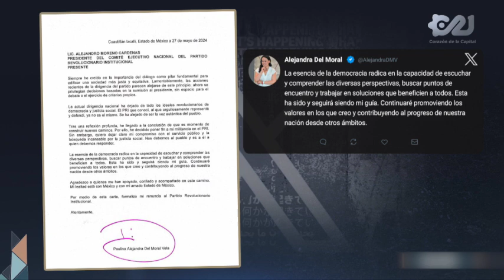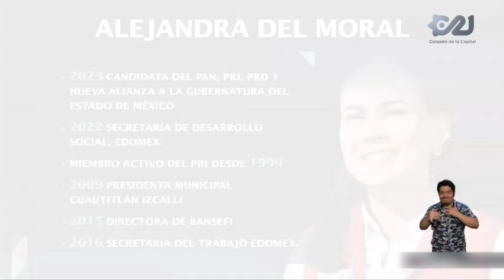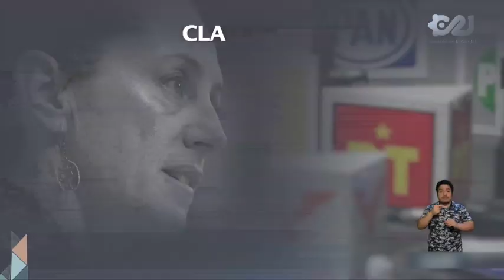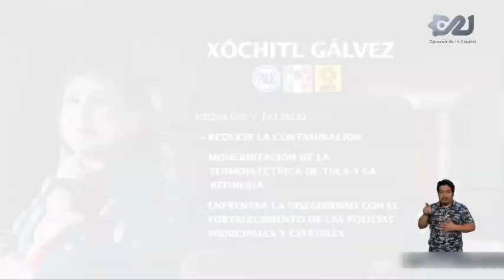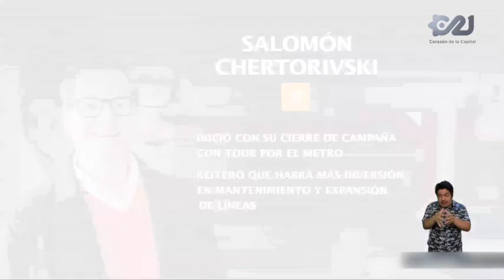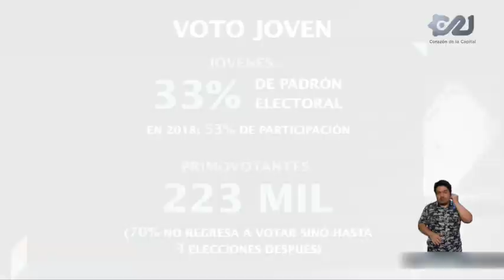El Caleidoscopio de Informe Capital | 📰Noticias 27 mayo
📺 ElCaleidoscopio de InformeCapital con Braulio Luna.
📰Noticias 27 mayo

📌Minimizan salida de Del Moral del PRI
📌CNTE descarta levantar campamento para cierre de campaña de Sheinbaum.
📌Verifican medidas de seguridad en boletas electorales.